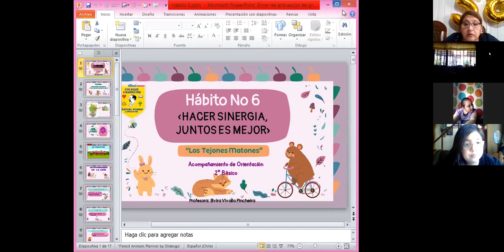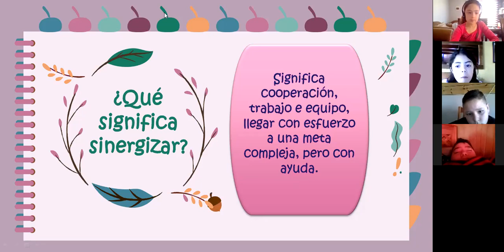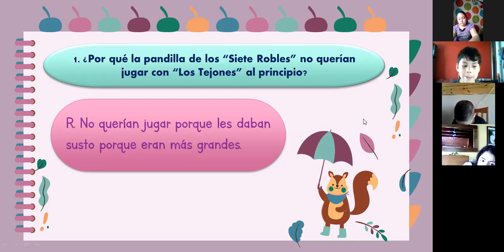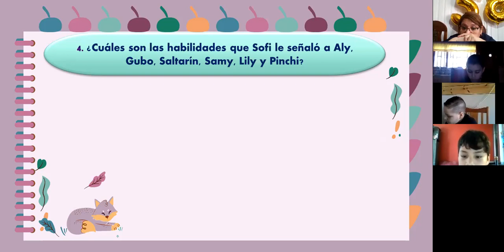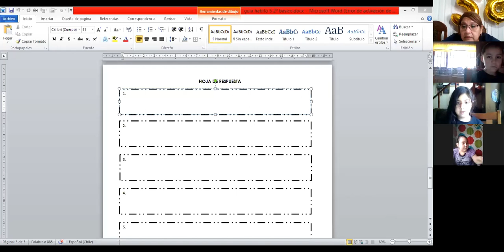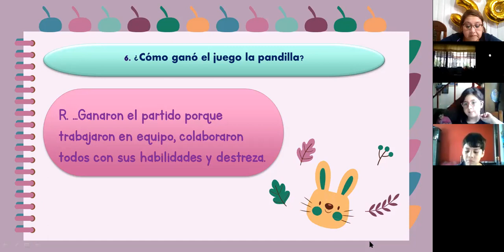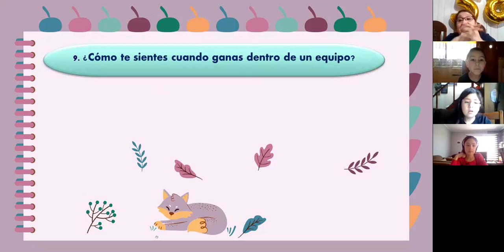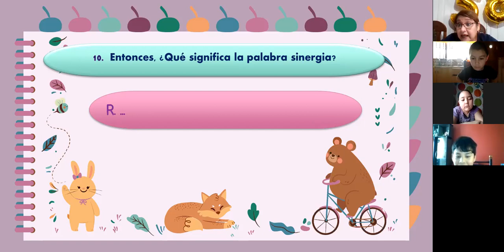2º básico -Hábito Nº 6 -Acompañamiento de Orientación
Análisis del cuento "Los Tejones Matones", Donde nos enseña sinergizar en los que hacemos a diario.